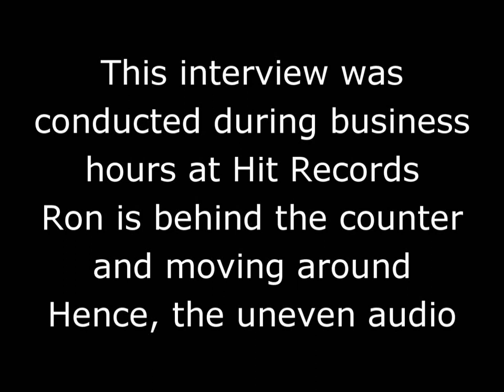Ron Ross Interview Pt 2 Johnny Ramone Baseball Collector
Ron Ross, the owner of Hit Records talks about his friendship with Johnny Ramone and their shared love of baseball